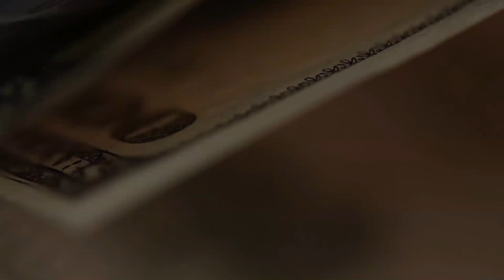За что нас так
Почему мы так живем? В чем причина того, что наш уровень жизни значительно отстает от европейского? Мои рассуждения. Напишите, согласны или нет?